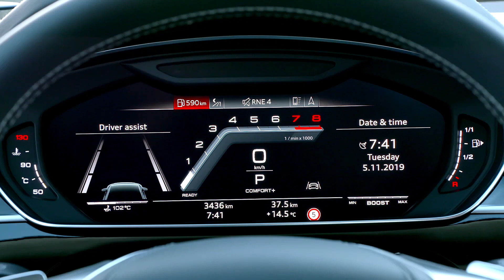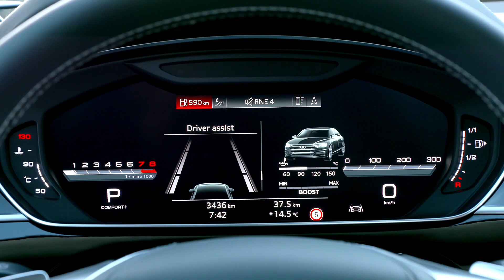2020 Audi S8 - The Ultimate Luxury Sedan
Its been almost 3 years since the new A8 was released and we’ve been waiting so long for the S8.
First thing is the amount of horsepower. Bear in mind that the former S8 has 51hp less, and the engineers wanted to have e decent improvement of the previous generation, but also with the ”Plus” version probably not coming for this generation, they wanted to make it at least as fast as the previous Plus, but still have a big of distance to their RS6/7 models. Again, this is a luxury performance limousine, and not an Audi RS. Subtile styling is also a proof of that.
Second thing I’d like to mention, and it’s also the thing that the Audi engineers are mostly proud of about this car, is the adaptive suspension, which is just insane. It makes the S8 feel like an S4 on curvy roads, and once it may not be quite as fast in a straight line race as an S63 or M760Li, it will demolish them on a racetrack. The suspension does wonders. For example on curves, it doesn’t make the car lean out, but instead in like a motorcycle. It’s just crazy once you’re behind the wheel and feel it yourself. I’m massively impressed by the handling of such a big car.
Moreover, it is the perfect mixture of luxury and performance, and it sounds quite good even with the OPF filter and the new regulations. Audi also told me that the S8 had to be petrol with real exhaust, cause it was a customer demand. And I thank them so much for that. I thin I would go puke somewhere in a bucket if the S8 would be a diesel.
Enjoy! Don’t miss the high quality photos from this session as well. Check them out at the Facebook.com/Auditography page, where you can also download them in high quality for your wallpapers.

Car: 2020 Audi S8 (571hp, V8 4.0 TFSI twinturbo with mild hybrid)
Performance 0-100kmh(62mph): 3.57sec (tested), 3.8sec (official)
Location: Barcelona, Spain
Color: Navarra blue metallic